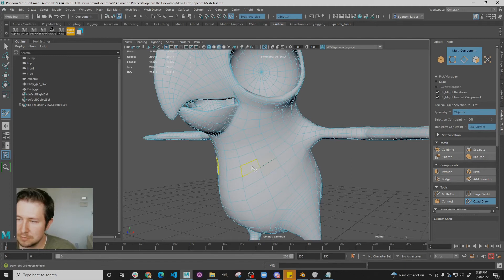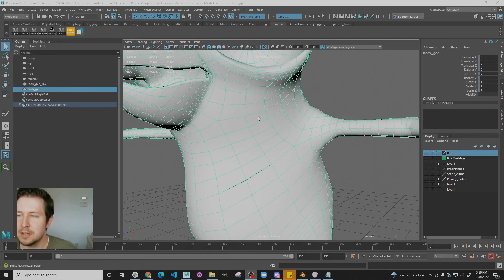Slow Quad Draw Tool in Autodesk Maya - How to Turn OFF Construction History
Ok, this is a really quick video to show you one possible reason why you are dealing with a sluggish quad draw tool in Maya. Quad Draw saves construction history on the entire mesh for every click you make while working. One solution is to delete history on your mesh every 2 minutes, but that gets really annoying after a few times.

My solution: I am going to show you simply how to turn off construction history in Maya. This allows you to work on your retopology without the quad draw tool becoming unbearably slow and laggy.

This is only one tip to speeding up a slow quad draw tool. There are plenty of other solutions out there, but this allows you to not have to delete your history every couple of minutes.

One more tip: Delete your UVs while you are working on the model.. You are going to have to re-do them anyway because you are changing things.

Anyway, I hope that was helpful in speeding up your workflow with the annoying slow quad draw tool in Maya.